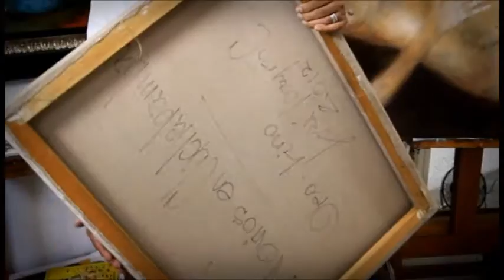José Bayro 2015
"Carlos Monsiváis tuvo... tuve la fortuna de que él pudo interpretar mi obra de forma espléndida y me decía que yo estaba al filo del arte contemporáneo, con un concepto neogótico... nunca me habían dicho algo así, pues tal vez, entonces, soy medio neogótico".